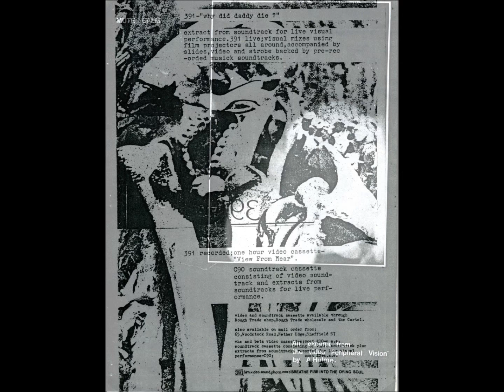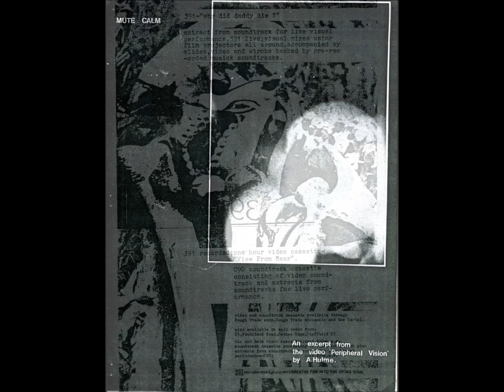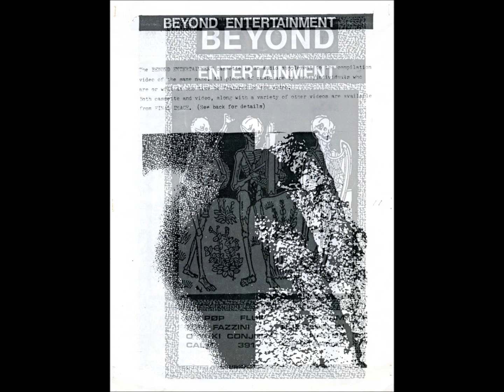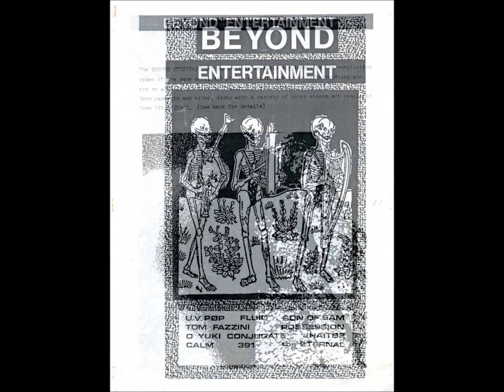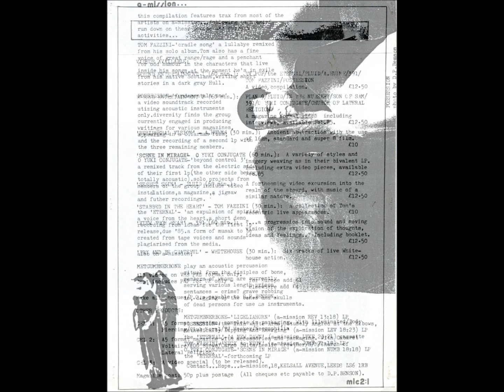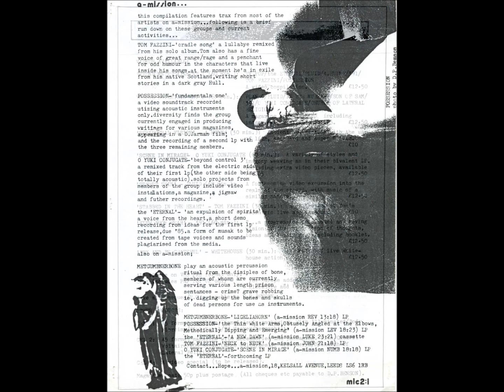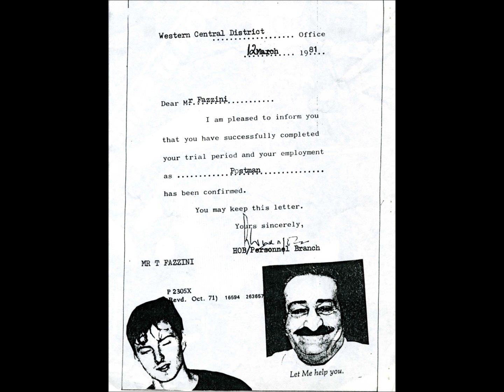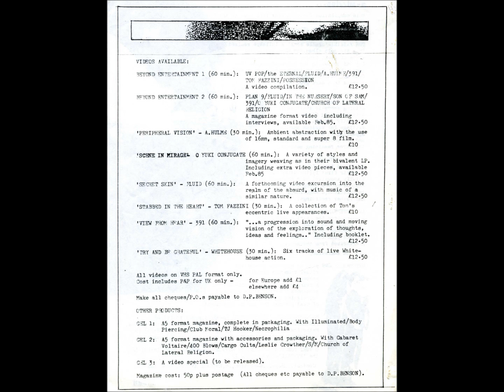Various Artists - Beyond Entertainment - Final Image - 1984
A cassette tape and booklet that I have had in my possession, that I knew very little about until I uploaded the audio up on KYPP in 2008, and Nic Bullen and someone called Andrew both offered a snippet of information for me.

I met Stephen Thrower a few times in the late 1980's or early 1990's, as he was the partner (and still is the partner) to my old childhood friend Simon (now known as Ossian Brown) and both have collaborated in Coil, Current 93 and are both active in Cyclobe to this day...

My top tracks on this cassette tape are U.V Pop (sounding a little like Come (the first Whitehouse outfit which was a little more guitar based) with 'Be Yourself'.

Then a track in a more classic Whitehouse style, from JahaitB2 with the ironic 'Love Song'.

And my favorite is the hypnotic middle eastern chant-like 'Why Did Daddy Die' from the strangely named 391.

Their comments left on the old KYPP post are below.

Possession included Steve Thrower who went on to become a member of Coil during their early period up to 1992 (as well as playing drums on Skullflower’s classic ‘Form Destroyer’ 12″), and now works under the name Cylobe…

He also contributed articles to the 1980’s Euro-Horror-and-Obscurities magazine Shock Xpress which was edited by guitar demon Stefan Jaworzyn whose acid-damaged guitar made the early Skullflower slabs so vital…

Jaworzyn also ran the Shock record label which put out some great releases by Coil, Nurse with Wound, Ramleh, the Blue Humans and Drunks with Guns (one of my all-time favourite bands)…

UV Pop had a single out on Pax Records (recorded at Cabaret Voltaire’s Western Works studio) which released the ‘Wargasm’ comp LP (featuring Flux, Poison Girls, The System, and Dead Kennedys among others) and the first Anti-System ep (total Discharge worship with heavy Animal Rights message)…

I played a couple of concerts (on the same day!) with O Yuki Conjugate back in 1993: one at a festival in Belgium and then at the Paradiso in Amsterdam…There were some great artists playing as well including Rapoon (ex-Zoviet France), Main (ex-Loop) and God (featuring Kev Martin – aka The Bug: ‘London Zoo’ LP is great!) who were absolutely ferocious as usual…

I was in Scorn at the time, and just enjoyed O Yuki’s sets (I didn’t play with them)…We were supposed to play quite late (1 am-ish) in Belgium, but had been double-booked with the gig in Amsterdam, so we played early in the afternoon…

I forgot that Thrower also edited his own Euro-Horror-Sleaze magazine called Eyeball in the later 1980’s: a great source for obscure Italian Giallo films at the time…

Nic Bullen

As a member of O Yuki Conjugate back then – and still now – I can confirm that the Final Image cassette was released by myself along with the late D P Benson on our fledgling label. It was a taster of bands involved in both Final Image and a-mission (ran by Gordon Hope).

Many bands were collaborations of artists and were never heard of again. Some – like O Yuki Conjugate – went on to have “careers” of sorts.

a-mission released O Yuki Conjugate, Fazzini and Possession’s first albums along with a few other classics before disappearing for good into the bowels of the Post Office. As far as I know this was the extent of Thrower’s involvement with Possession.

Final Image released O Yuki Conjugate, Son of Sam and a few others before quitting when Red Rhino took all the profits.

As for the gigs.. the Amsterdam one was a classic, the Belgian one a shambles due to the late hour and the sweat dripping off the ceiling which fused the DAT machine! A couple of us also took to the stage and bongo-ed our way onto a Main track as far as I recall.

Crazy.

Andrew